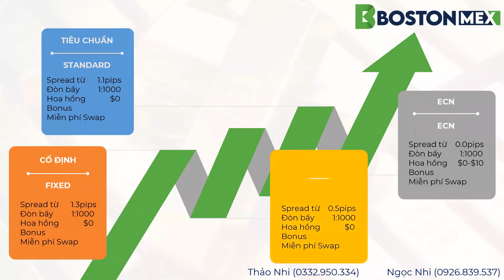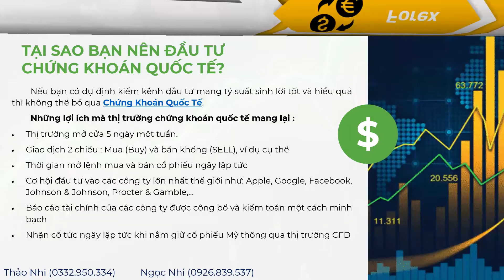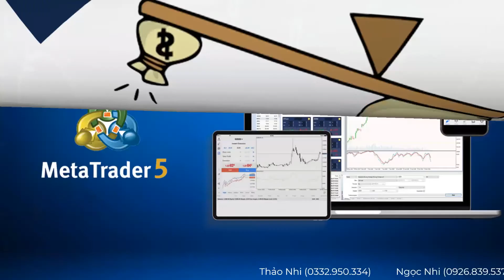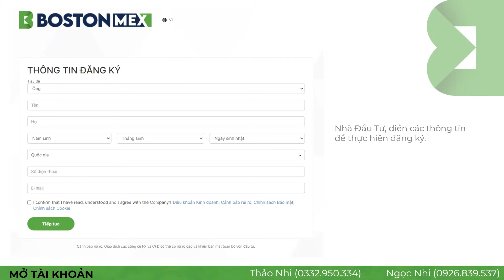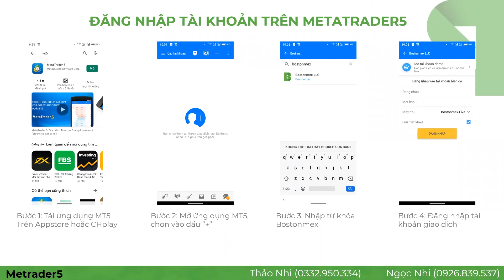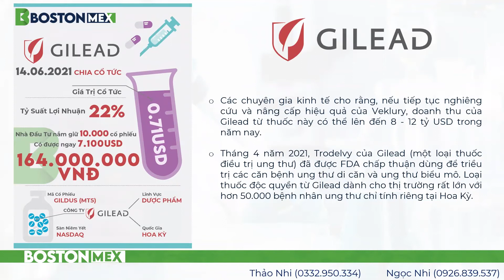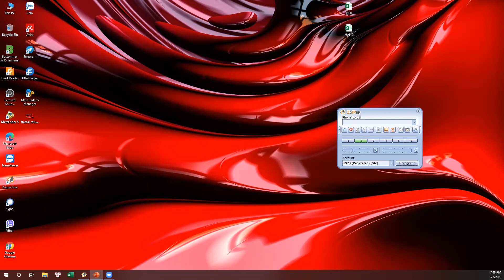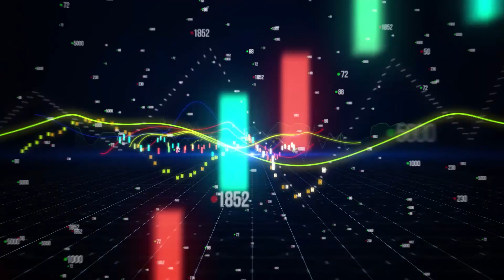Webinar "KIẾN THỨC ĐẦU TƯ CHỨNG KHOÁN CHO NGƯỜI MỚI " | Thảo Nhi - Ngọc Nhi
Webinar
"KIẾN THỨC ĐẦU TƯ CHỨNG KHOÁN CHO NGƯỜI MỚI "